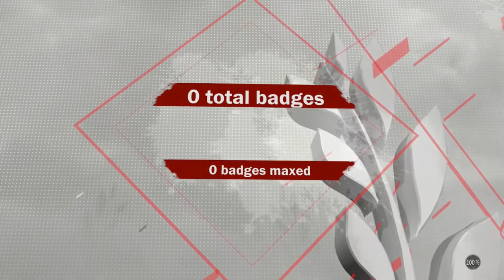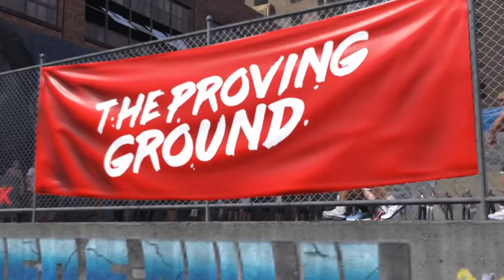WELCOME LAQUANISHAWNDA LEE SMITH III SR. TO THE NBA!! | NBA 2K18 MyCareer | Ep. 1